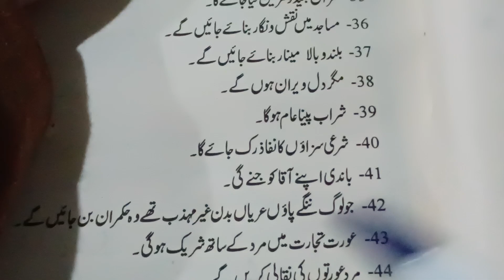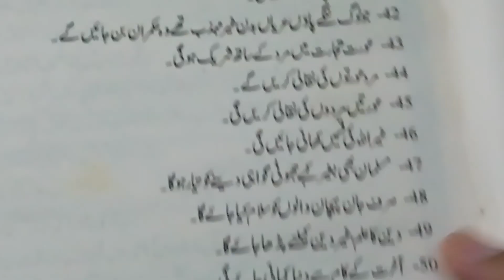Qayamat ki Nishaniyan in Urdu/Hindi Part 11 | Qayamat se pehle kya hoga | Qayamat kab aye gi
qayamat ki 10 badi nishaniyan,
qayamat ki bari nishaniyan,
kayamat ki nishaniyan,
qayamat ki 10 bari nishaniyan in urdu,
kayamat ki nishani,
qayamat ki badi nishaniyan,
qayamat ki choti nishaniyan,
qayamat ki 10 bari nishaniyan,
qayamat
islamic shorts video,
islamic naat status short,
short islamic status,
islamic short video,
islamic naat status,new naats,
shorts,
islamic trending short video,
naats,
islamic naat,
new shorts,
top naats